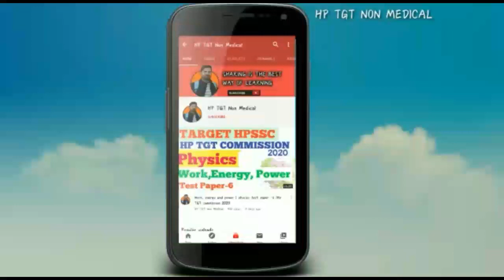Latest Notification related to HP TGT COMMISSION Date //new court News//arts//medical//non medical